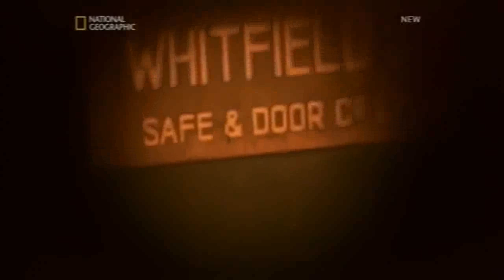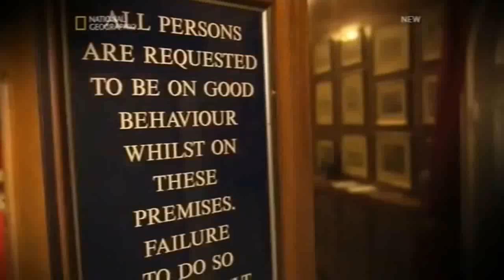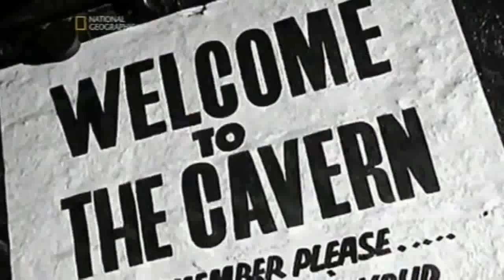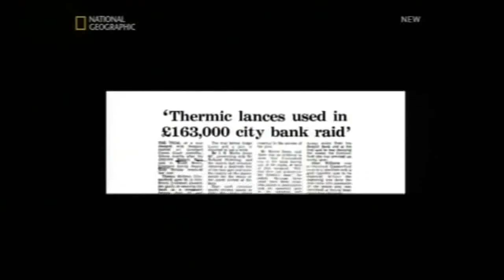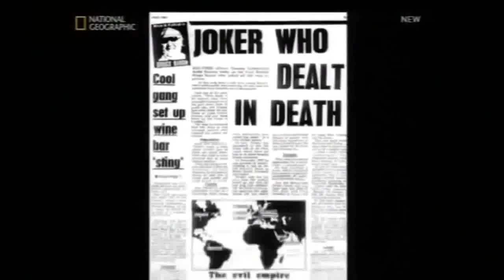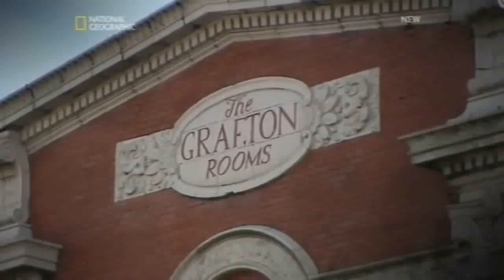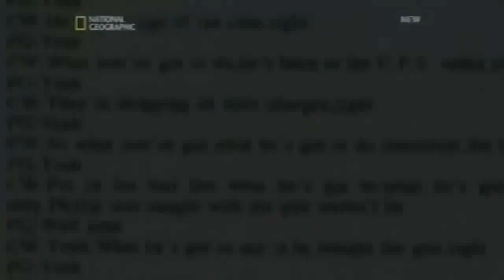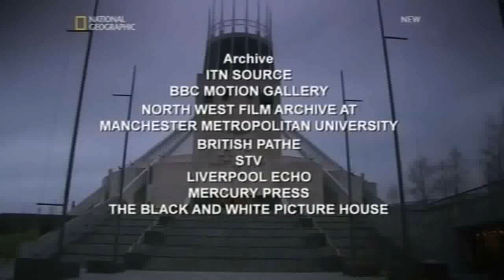Liverpool Britain's Underworld Documentary Full-2016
Britain's Underworld goes to the world famous home of the Beatles, Liverpool